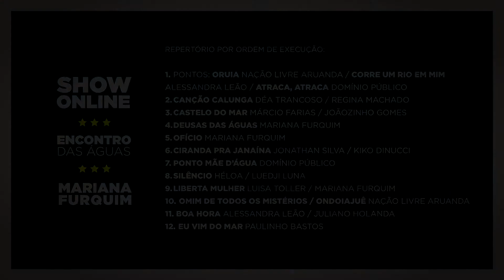Show Online Encontro das Águas - Mariana Furquim / Part. Héloa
Show Online integra projeto aprovado  no edital nº 24/2020/SMC/CFOC/SFA – 1ª EDIÇÃO DO PRÊMIO ALDIR BLANC DE APOIO A  CULTURA DA CIDADE DE SÃO PAULO - Inciso III / Módulo I - Maria Alice Vergueiro